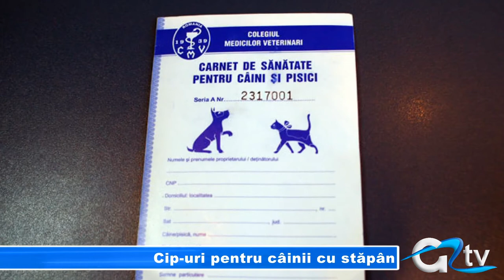CIP-URI PENTRU CAINII CU STAPAN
Nu ai un câine de rasă, atunci ești obligat să îl castrezi. La asta îi obligă legea privind gestionarea câinilor fără stăpân pe iubitorii de animale de companie. De un astfel de tratament însă vor scăpa cei ce vor demonstra că patrupedul  este înscris într-un catalog de rasă. Totodată legea le aduce la cunoștință acestora că pentru o bază de date completă este necesară nu doar sterilizarea ci și microciparea lor.